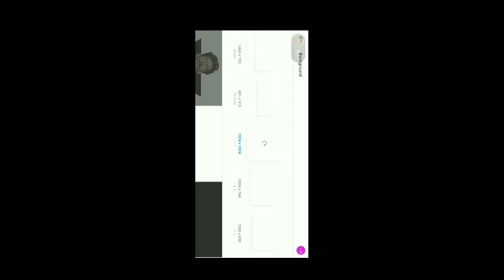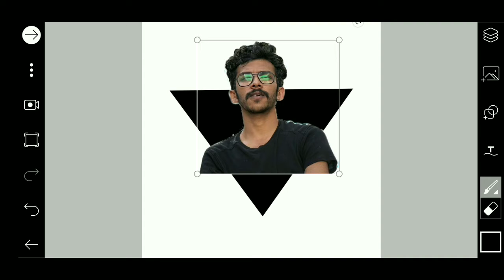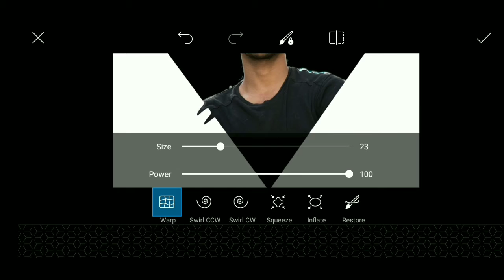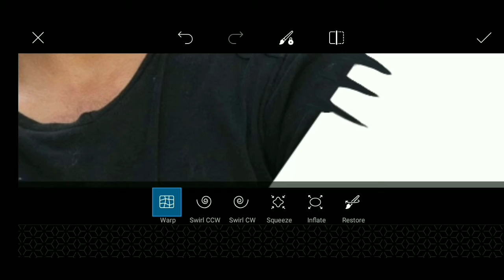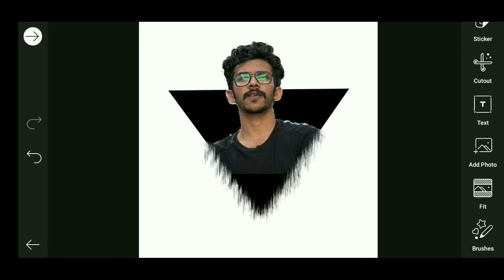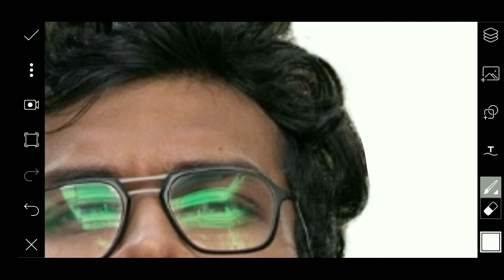Arjyou Roasting | PicsArt Triangle Pop out Effect | Arjyou photo Editing